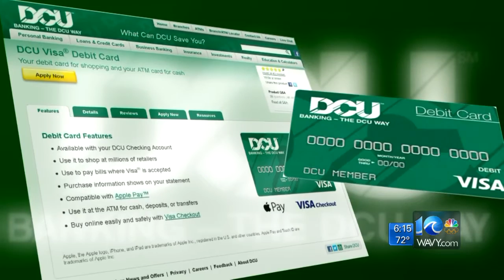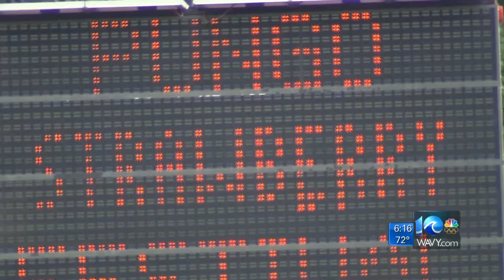Va. Beach woman has ATM card info stolen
10 On Your Side's Matt Gregory reports for WAVY News.